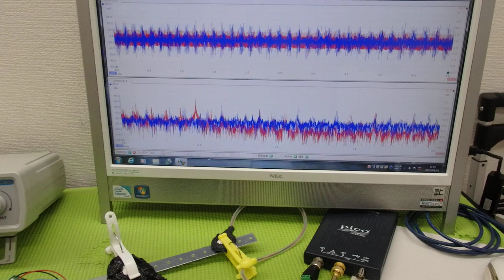超音波プローブの発振制御による振動評価技術 ultrasonic-labo